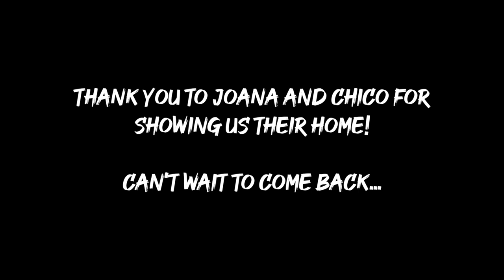Bodyboarding the South of Portugal with Joana Schenker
An amazing day spent in the south of Portugal. We got to see the city of Sagres as well as get in the water for a few waves with Joana. A good time had by all!

MY PARTNERS